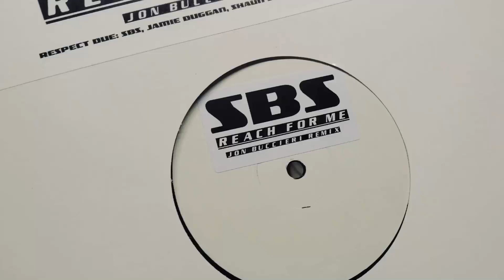SBS ‎– Reach For Me (Jon Buccieri Remix)